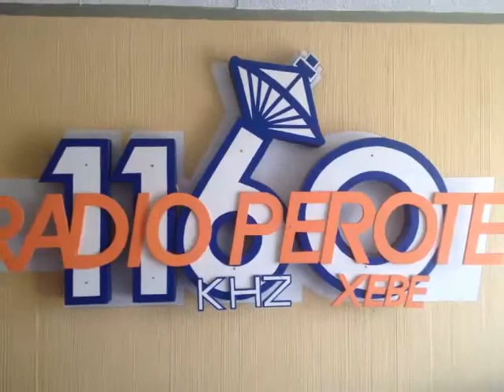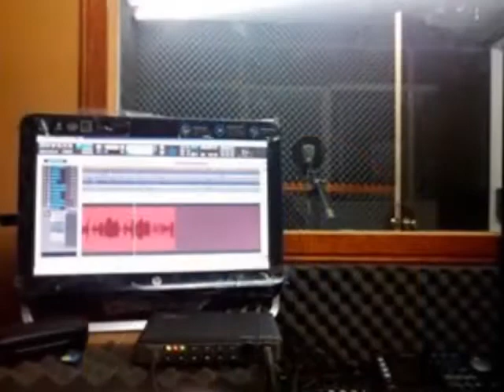Poncho Mendoza - BAILALO - ORIENTAL,PUEBLA